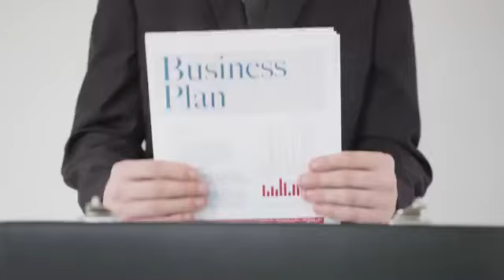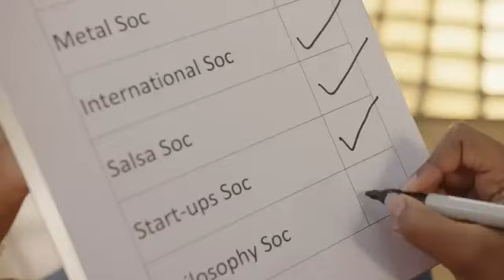Starting at Queen Mary – what you need to do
Get some tips from students to help prepare for your start!